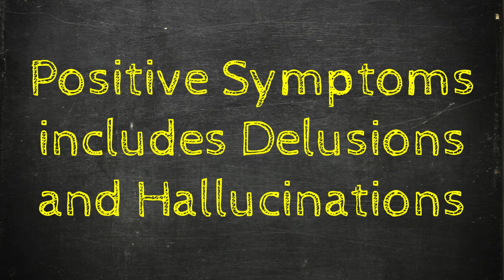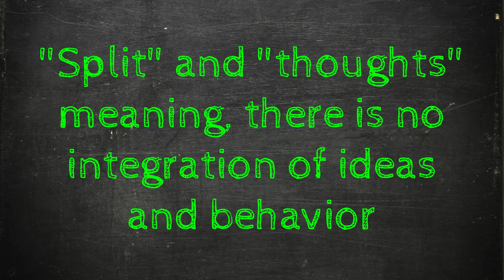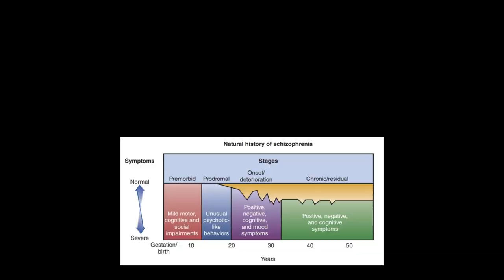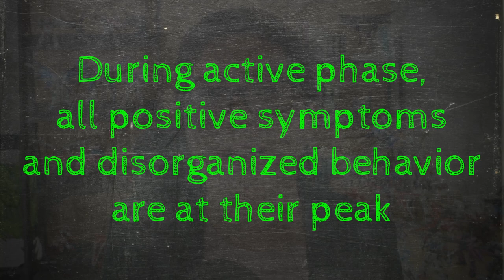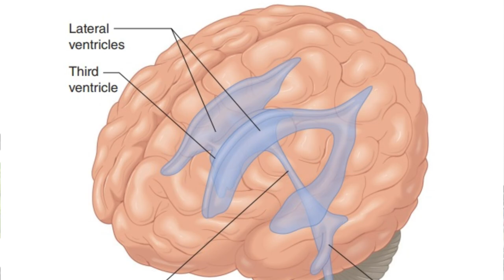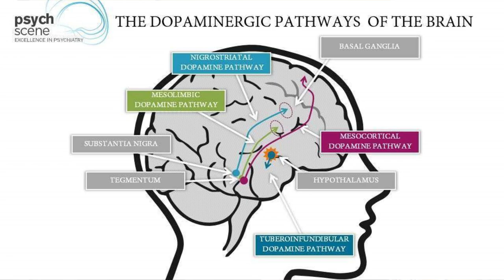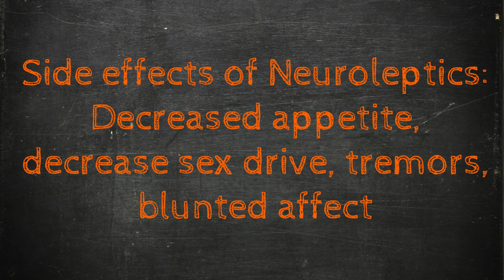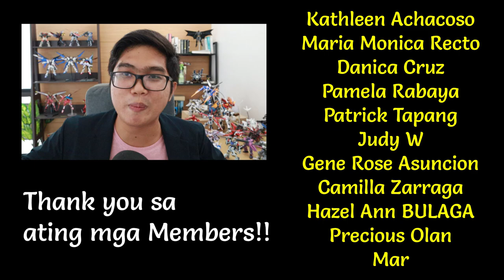Schizophrenia | Abnormal Psychology | Tagalog